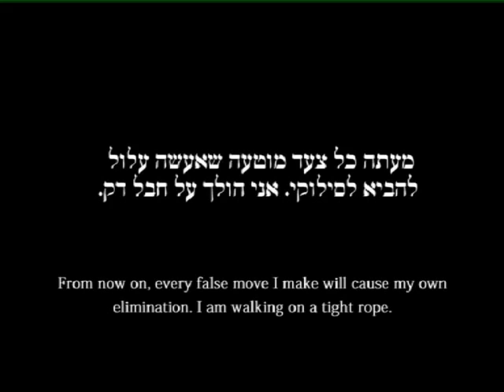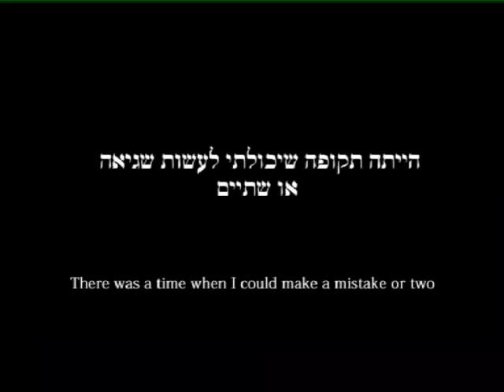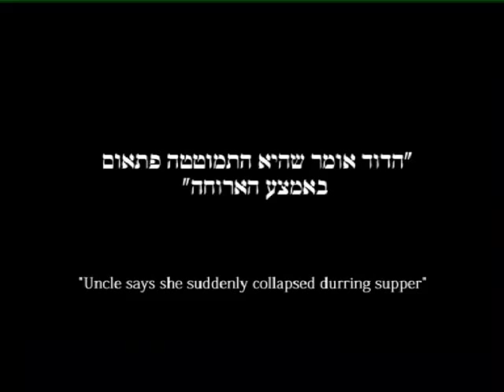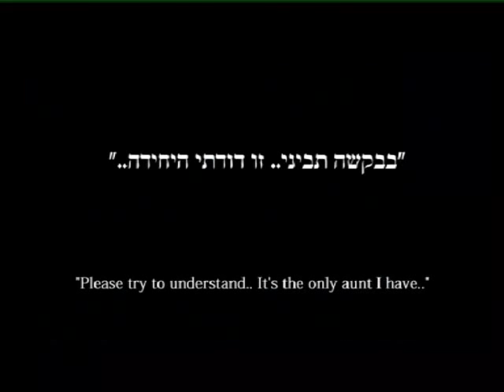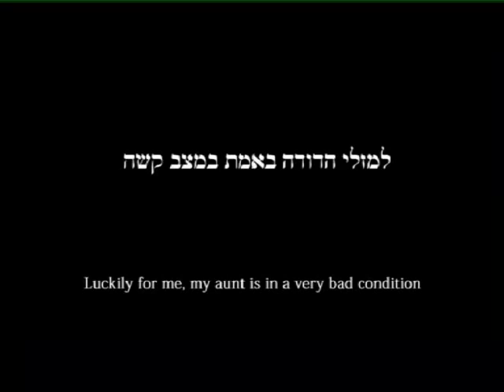ההולך על חבל דק - סרט קצר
סרט קצר עפ"י סיפור מאת חנוך לוין - הסרט המלא בכתובת

A short film based on Hanoch Levin's short story
Written & Directed by Tomer Aviram